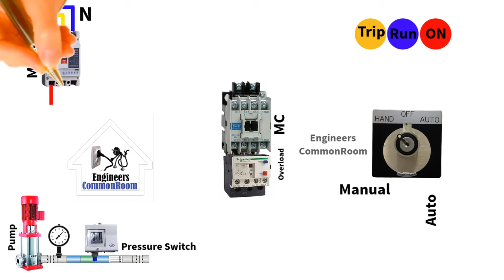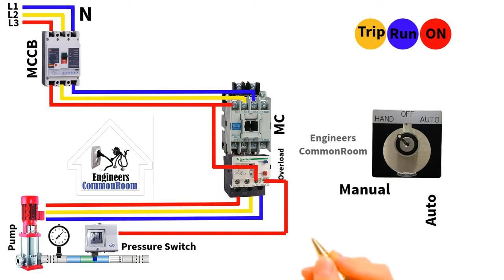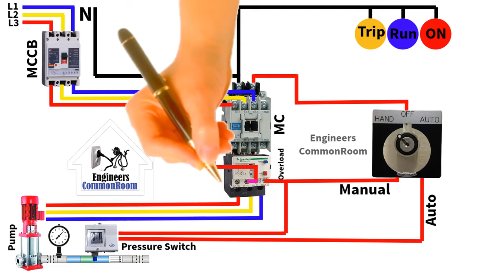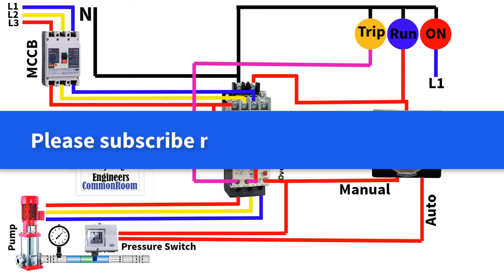Pressure Control Auto Manual Circuit । Engineers CommonRoom । Electrical Circuit Diagram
Pressure Control Auto Manual Circuit । Engineers CommonRoom.

The motor needs to be controlled along with the pressure.
But many of us don't know that it can be done very easily.
From this circuit you can easily learn how to do the job.

A jockey pump is a small pump connected to a fire sprinkler system to maintain pressure in the sprinkler pipes. This is to ensure that if a fire-sprinkler is activated, there will be a pressure drop, which will be sensed by the fire pumps automatic controller, which will cause the fire pump to start.